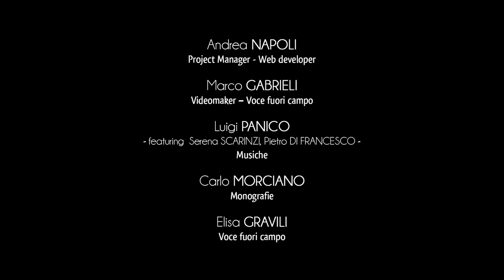Ville de Minervino - Specchia Gallone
Dans le petit bourg Specchia Gallone, hameau de Minervino di Lecce, on peut noter la beauté du Salento authentique.
Le village a été lié, pendant des siècles, aux vicissitudes de la famille des princes Gallone de Tricase, parmi les familles nobiliaires les plus aisées du Salento méridional.
Le palais baronnial, datant du XVIème siècle, positionné le long du périmètre de la place du village, conserve encore le blason héraldique de la famille des Gallone qui trône au centre de l’élégante balustrade latérale.